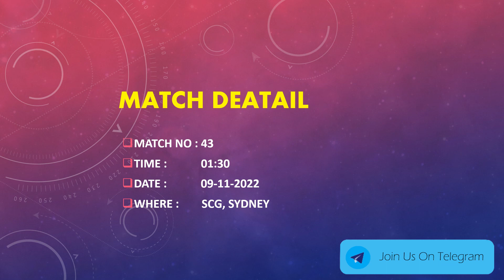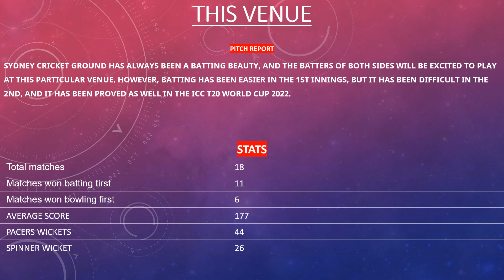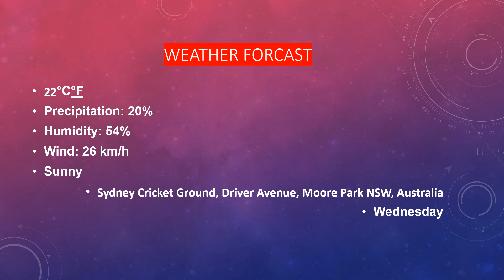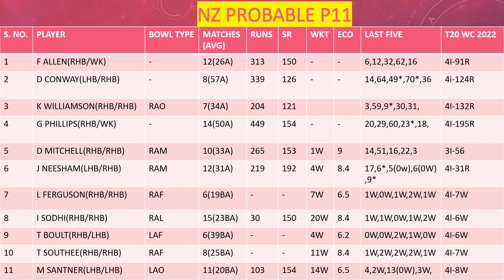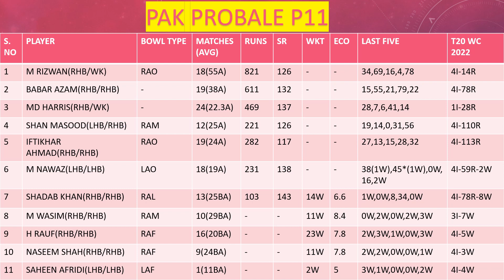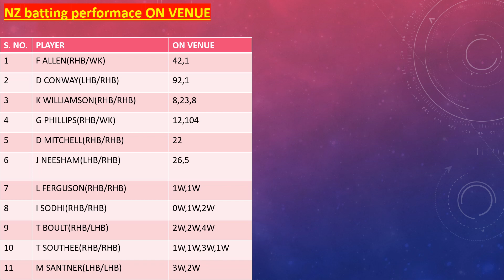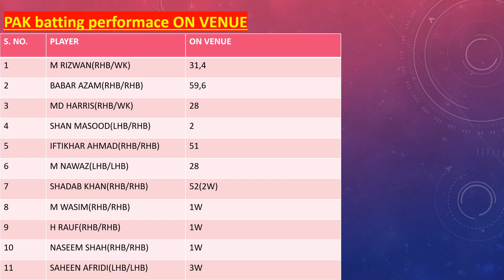PAKISTAN VS NEW ZEALAND SEMIFINAL || PAK VS NZ DREAM11 TEAM PREDICTION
nz vs pak deam11
dream11 nz vs pak
nz vs pak dream11 today match
nz vs pak dream11 world cup 2022
dream11 nz vs pak T20 2022
nz vs pak d11 Team
Aakash Chopra
nz vs pak dream11 2nd T20 2022
nz vs pak dream11team
nz vs pak playing 11 T20
nz vs pak playing today
nz vs pak T20 today match playing 11